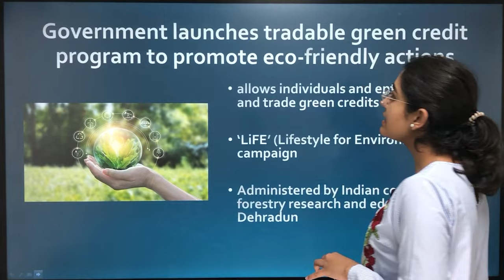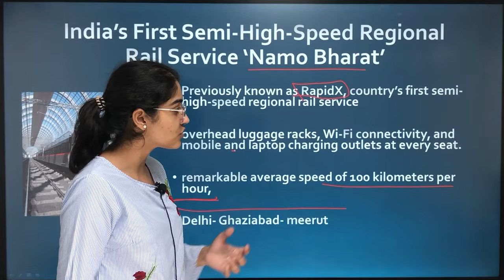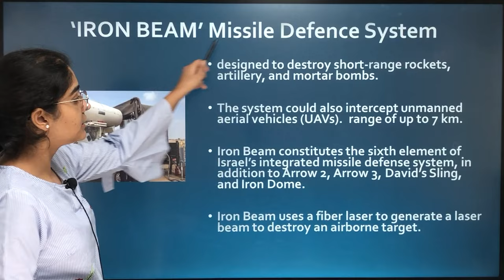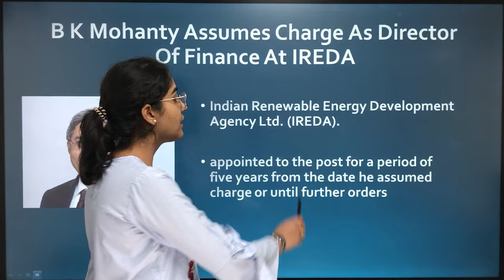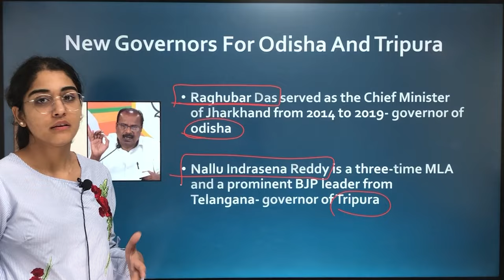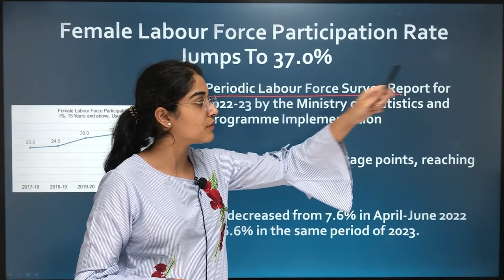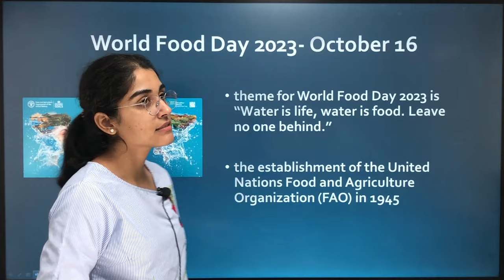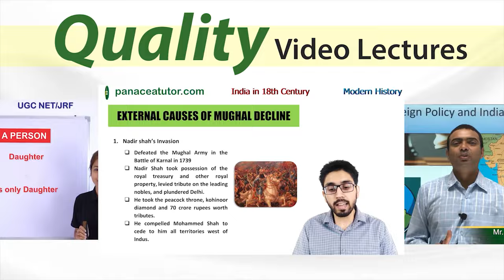Weekly Current Affairs (Oct 3rd Week, 2023) | @PanaceaAajKal​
In this session we discuss the Weekly Current Affairs for Oct 2nd Week, 2023 which is important for the preparation of UPSC, Railway, SSC, Bank, CET and All Govt Exams.